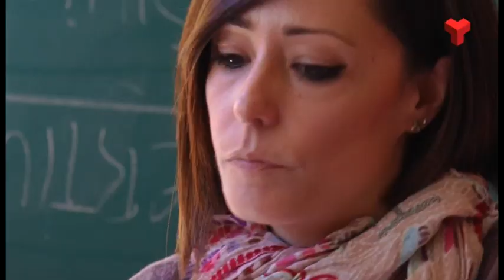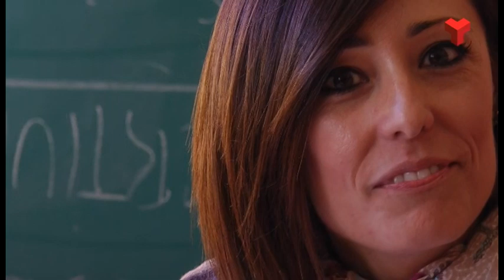Contrast Coach Psico dimecres 11-05-2016 de Canal Terrassa